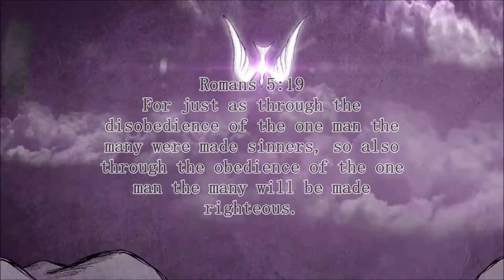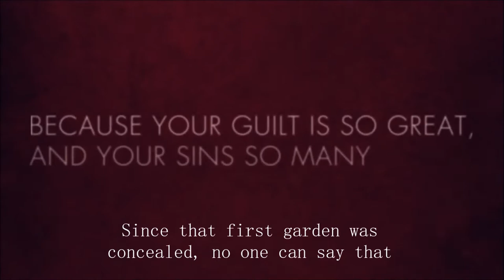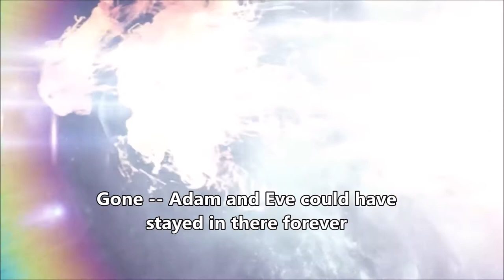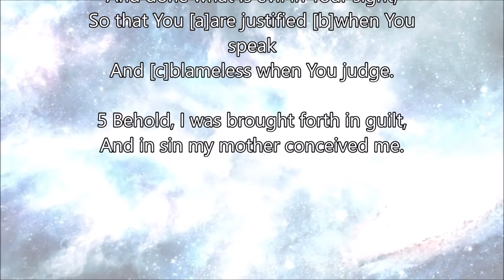ApologetiX Something of Value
Something of Value
Parody of "Something About You" performed by Level 42 and written by Mike Lindup, Phil Gould, Mark King, Rowland Gould & Wally Badarou
(Genesis 3:26-27, 5:3, 9:5-6; James 3:9; Psalm 51:5, 139:14; Romans 5:12-21; John 3:17; 1 Timothy 2:3-4; 2 Peter 3:9)  Video from Close By An Animation

How proud can we be when our lives start out with parents
Passing down traits -- with some good, some not
And our ways stray much too often?
But taking His grace is the start of finding redemption
We're all made in the image of God -- like the humans at the fall

Oh, drawn into a scheme -- we run to substitutions
Gold, diamond rings -- and fancy kinds of jewels
But there is something of value greater -- your life
I wouldn't preach without proof, baby -- would I?

Since that first garden was concealed, no one can say that
We didn't deal with myriad sins or deserved the Tree of Life
Gone -- Adam and Eve could have stayed in there forever
If not for the stuff -- (they) did that's so wrong -- the only humans at the fall

Though it's strange and weird, we have their constitution
Romans you need to hear -- in 5 verse 12, it's true
But there is something of value they had -- no lie
(Something about -- the way you are designed)
Those ones who sinned defiled you -- made you to die
(Though I can see -- we're bound to sin and die)
But God shared something of value -- later -- so high
(Something about -- the grace that God provides)
Come like a little child, too -- baby -- to Christ -- yeah-eh, yeah
(I couldn't list -- the value; it's too high)

Come now to Psalms if doubt proof, yeah-eh, yeah
Better look at 51:2 through 5

Romans 5:19
For just as through the disobedience of the one man the many were made sinners, so also through the obedience of the one man the many will be made righteous.